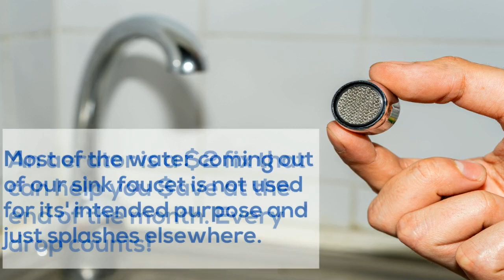The Drop Family: Episode 11 - Aerators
The Drop Family finds out about aerators and how this cheap and easy install can help save water and lower your water bill!